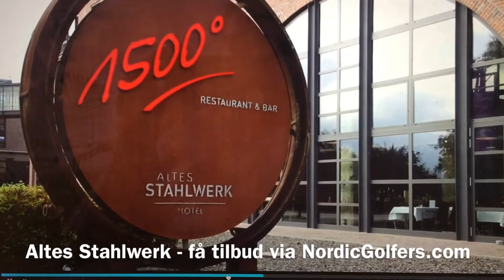Altes Stahlwerk Business & Lifestyle Hotel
Super lækkert 4-stjernet hotel i centrum af Neumünster. Et enestående hotel for individualister, der sætter pris på udsøgt design. Hotellet ligger kun 10 minutters gang fra Designer Outlet Center.
Bygningen er fra et gamle stålværk hvor der er bevaret de gamle konstruktioner. Den klassiske industriarkitektur løber fortsat som en rød tråd gennem hotellet. Få tilbud og se priser her: